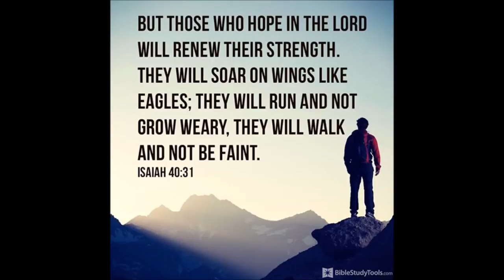Barbie - Does He Still Feel The Nails